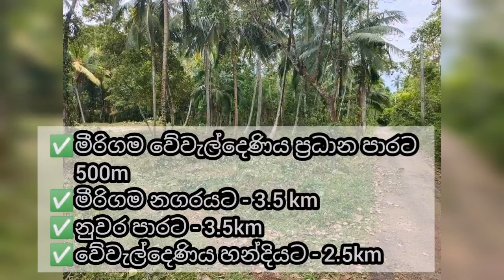Low price land for sale | Land for sale in sri lanka | Pol idam| Aduwata idam